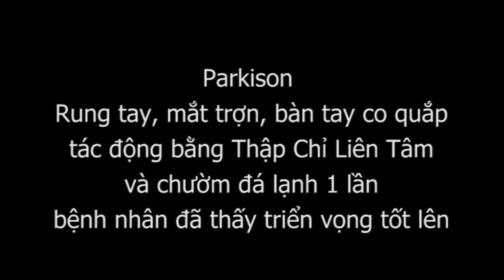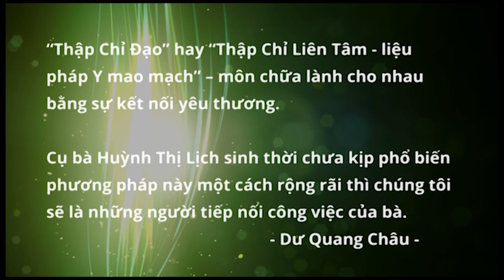Parkison chườm lạnh CẶP ĐÁ DIỆU KỲ và bấm huyệt Thập Chỉ Đạo 1 lần đầu thấy cải thiện